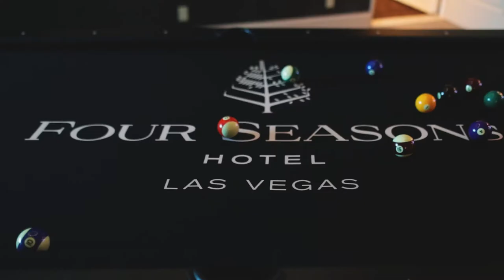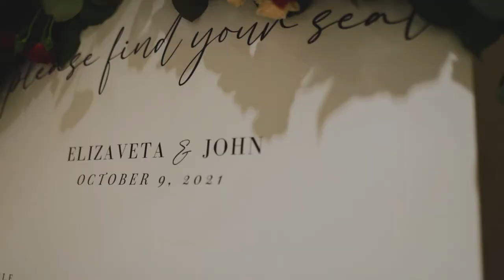Four Seasons Las Vegas Destination Wedding | Eliza + John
Eliza and John traveled from Florida with their friends to get married and celebrate at the luxurious of Four Season Las Vegas on the scenic Las Vegas strip.

Getting married in Las Vegas, check us out to see if we are the perfect fit for your big day! And. getting married somewhere other than Vegas?? That's cool - we travel!!

MB01JJYPXSEBERJ